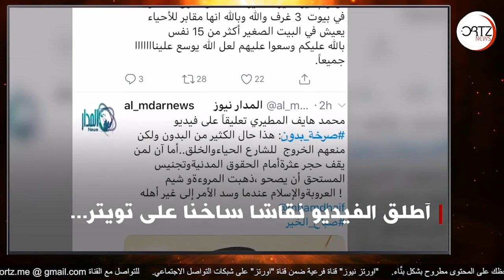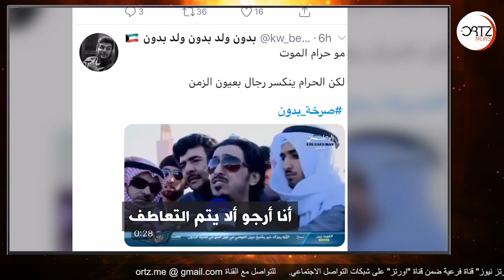صرخة 'البدون' التي تفاعل معها الكويتيون في تصاعد | اورتز نيوز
تفاعل الكويتيون على تويتر مع مقطع فيديو لأحد بدون الكويت وهو يصرخ معبرا عن يأسه من وضعه قائلا: "هل أنا كويتي؟ أو عراقي؟"

شكرا مقدما 😉